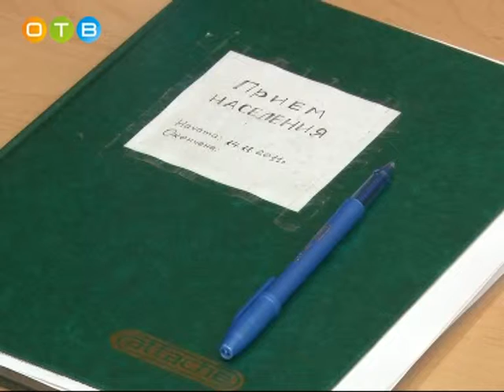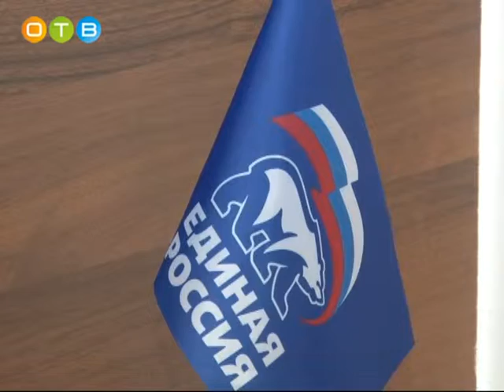Личный приём депутата Московской областной Думы Ларисы Лазутиной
Первый заместитель Председателя Московской областной Думы Лариса Лазутина отвечает за ряд важнейших направлений в деятельности регионального парламента. Тем не менее, она находит в плотном рабочем графике время для общения с людьми в своём избирательном округе. На одном из таких личных приёмов граждан в одинцовском офисе партии «Единая Россия» побывал Пётр Горохов.